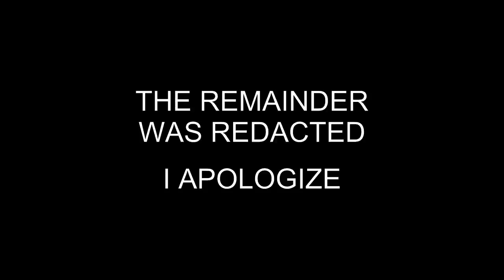Lacy Aaron Schmidt As seen on Netflix "Kids Behind Bars" FULL Released Interrogation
This interview contains a confession. Due to the graphic nature the ending was redacted by the Police Dept.

In January 2011, Lacy Aaron Schmidt fatally murdered his friend and former girlfriend, Alana Calahan, at her residence.

Lacy Aaron Schmidt was found guilty of felony murder while committing an aggravated assault, malice murder, possessing a firearm during the commission of a crime, and theft by taking a handgun in February 2012.

According to the prosecution, Lacy Aaron Schmidt premeditated the shooting and had stolen the firearm from Alana’s father.

They claim he shot the Harlem Middle School girl in the back of the head as she posted images to Facebook and then carried her body to the woods behind the house to hide the crime.

Aaron Schmidt received a life sentence.

Schmidt filed an appeal with the Georgia Supreme Court.

According to the appeal, Judge Michael Annis had failed to inform the jury.

They may have found him guilty of the less serious crime of involuntary manslaughter.

In addition, Lacy Aaron Schmidt claimed that his defense attorney was incompetent and that the penalty he received was an example of “cruel and unusual punishment.”

But the highest court, as stated by the justice who presides over the case, P. Harris Hines, has rejected every one of his reasons.